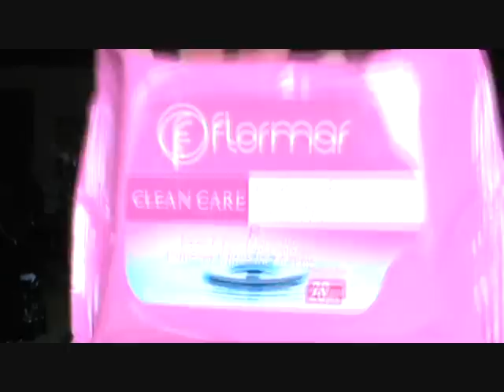..und sie ließ das Rauben nicht sein - Flormar und KIKO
Warum kann man im Urlaub immer so schön einkaufen? Was soll das?^^